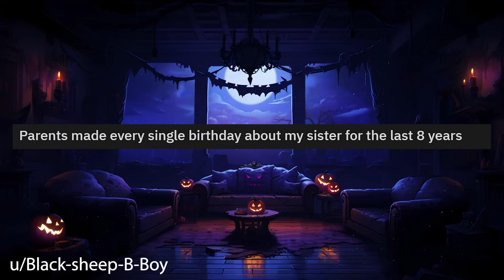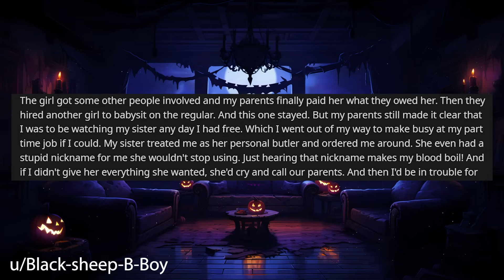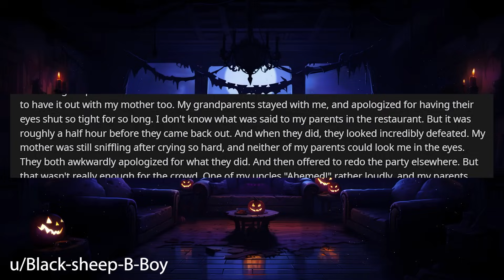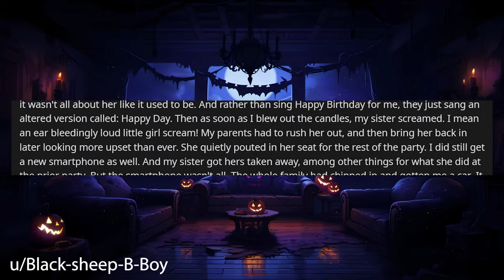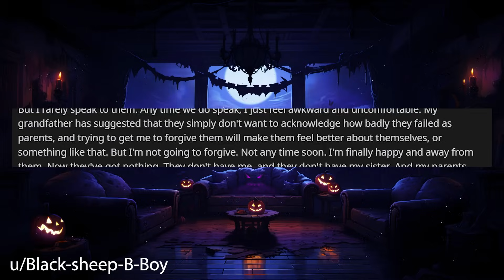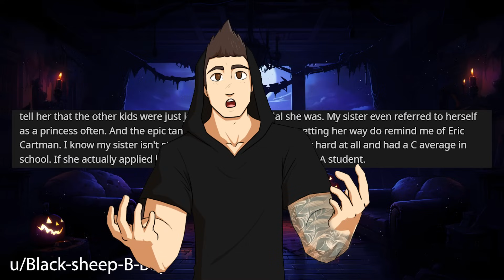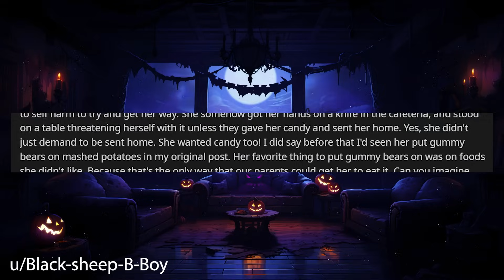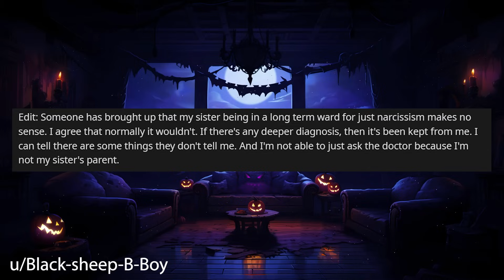8 Years My Parents Treated Me 2nd Best To My Sister And I Finally Blew Up r/Relationships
Relationship Reddit Stories, OP has been treated 2nd best to their golden child sister for 8 years and OP has finally had enough.

0:00 Intro
0:19 Story 1
20:16 Story 1 Comments
21:33 Story 1 Update